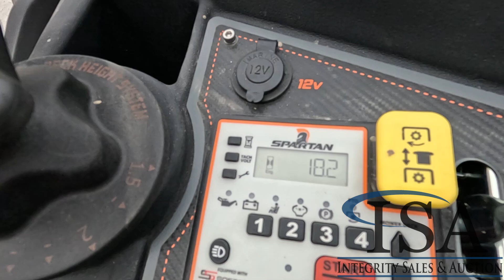3002 - 2023 Spartan SRT-XD 61" Zero Turn Mower Will Be Sold At Auction!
2023 Spartan SRT-XD 61" Zero Turn Mower Will Be Sold At Auction! for all the auction details!